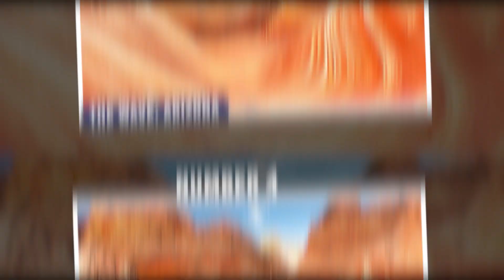15 Magical Places You Won’t Believe Actually Exist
Our world has some truly amazing spots that might seem like they're out of a fairy tale. Think of places that look so magical, you'd think they're straight out of a dream. But guess what? They're real! From breathtaking landscapes to strange and beautiful formations, get ready to be wowed.